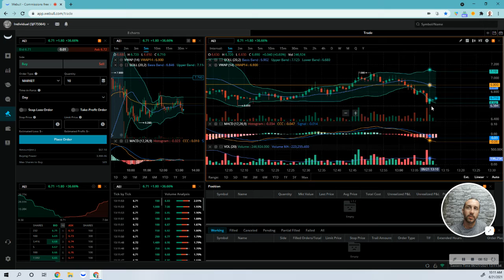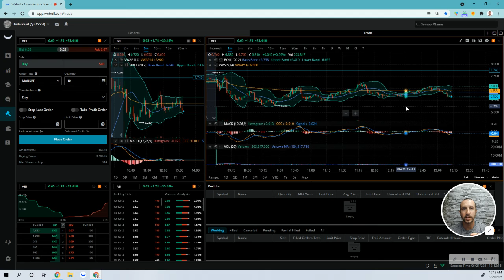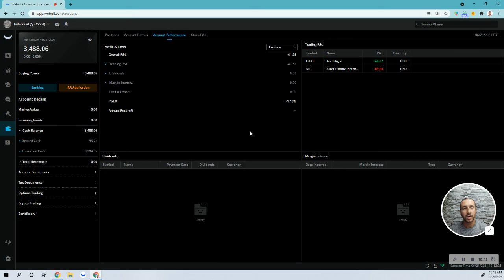Day Trading Recap 6-21-21 $AEI $TRCH *RED DAY $41.63*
Tough Day! I took a hard loss on $AEI and didn't recoup from it. I am now out of money because I have a small account so I don't have anymore settled funds to trade with.

Did I stick to my strategy? 3 out of 4 trades I did. But the one I lost the most on I did not because the MACD was trending below the histogram on the 5 minute chart and I only take a trade if the histogram is trending above the histogram on the 1 min and the 5 min chart. So that cost me big time.

Overall I lost %1.18 of my account today and it was a tough one to wallow. I made back some on $TRCH but didn't stay in it long enough to reap the full benefit of the rally. All the indicators said to stay in but I got out.

I felt better emotional wise and did control my fight or flight mechanism better. I felt better in the trade and more controlled but still need to do so much more work with it.

At the end of the day, I live to trade another day! Although, I am out of settled funds for tomorrow and only have a few hundred to trade with so I will have some trouble finding good trades with low funds.